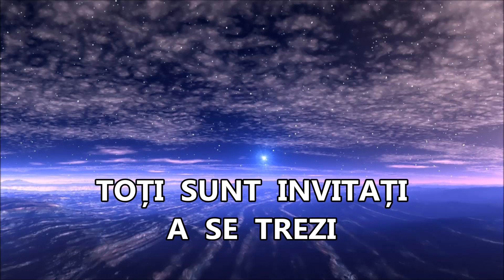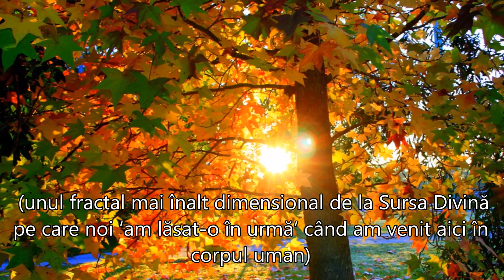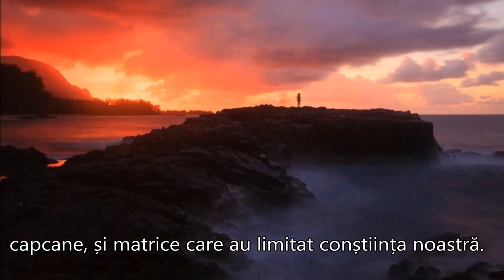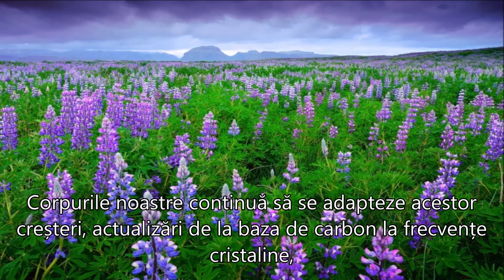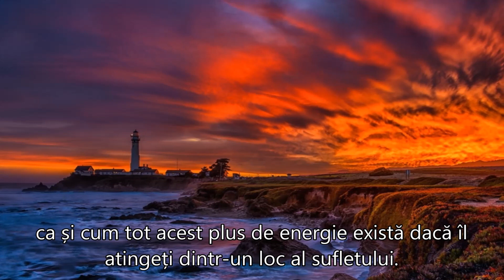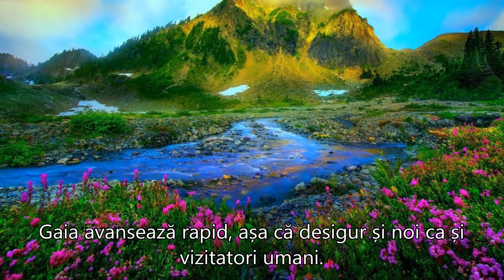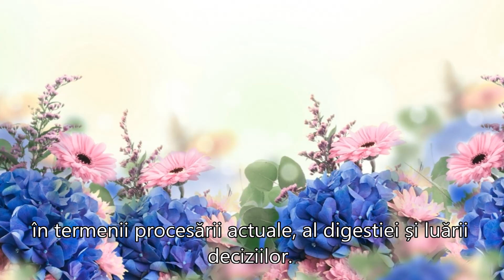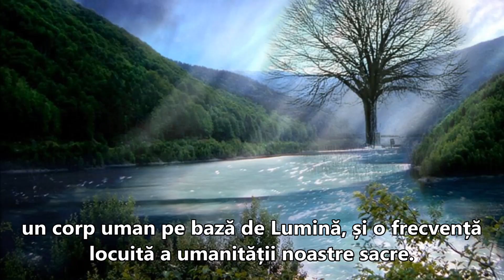TOȚI SUNT INVITAȚI A SE TREZI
Actualizare Energetică: Toți sunt Invitați a se Trezi!
Autor:  Jelelle Awen
10 Mai 2017
All are being invited to WAKE UP!
Traducere și postare  Manuela
”Toată această schimbare și tranziție aduce atenția către corpul nostru emoțional și aspectele noastre care sunt încă ancorate în traume și dureri “trecute“, imagini blocate acolo cu sentimente de frică, rezistență, sentimentul de a fi pierdut, deconectare, anxietate. Aceste aspect ale noastre au NEVOIE de sinele nostru trezit (sufletul nostru infuzat de sine) să FIE cu ele, să le simtă și să le aducă în prezent cu noi, în acum cu noi, în noua linie temporală cu noi. (…)
Toți sunt invitați să se trezească și să avanseze rapid în această trezire. Pentru a intra în această linie temporală de frecvență mai înaltă vibrational înseamnă a da drumul și cel mai probabil a lăsa să se prăbușească linia în care trăiți în prezent. Este o schimbare cu iubire și negociere interioară în cea NOUĂ, cu o experiență a NOULUI pământ, cu un corp tot mai matur emoțional, experiența unei uniuni sacre profund hrănitoare în interior și în exterior, un corp uman pe bază de lumină, și o frecvență locuită a umanității noastre sacre. Este o linie temporală care ne oferă o experiență tot mai ridicată a esenței noastre ca Iubire Infinită umblând, vorbind, și Fiind aici!
Jelelle Awen”
Sursa prezentării:
Muzica:  ”Love From A Distance”  Composer:  Andy Groove